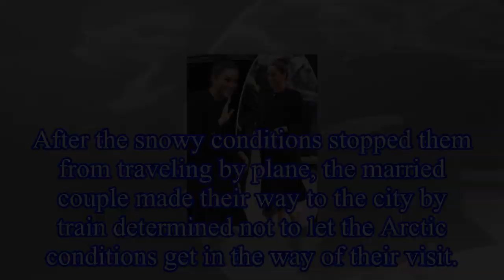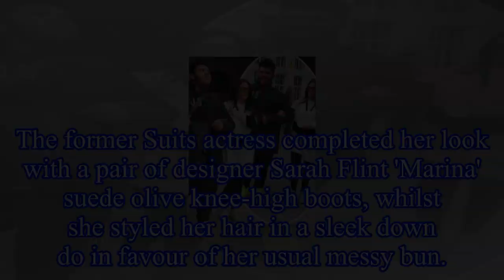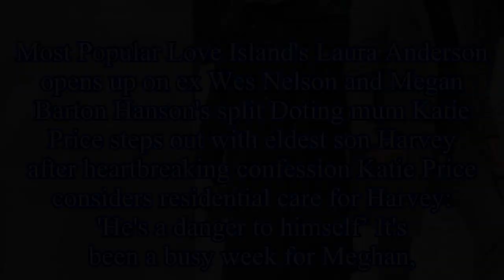Pregnant Meghan Markle and husband Prince Harry brave the snow as they make public appearance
Pregnant Meghan Markle and husband Prince Harry brave the snow as they make public appearance together in Bristol
Meghan Markle  and Prince Harry – who are expecting their first child together in Spring – made a joint appearance together in Bristol today.
After the snowy conditions stopped them from traveling by